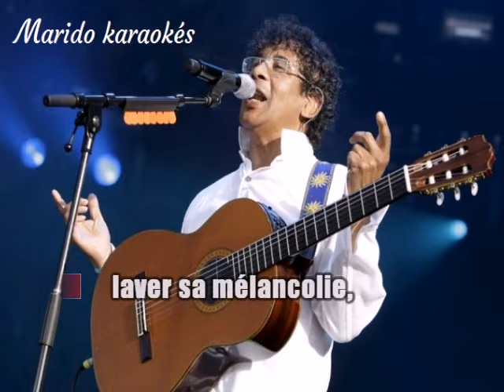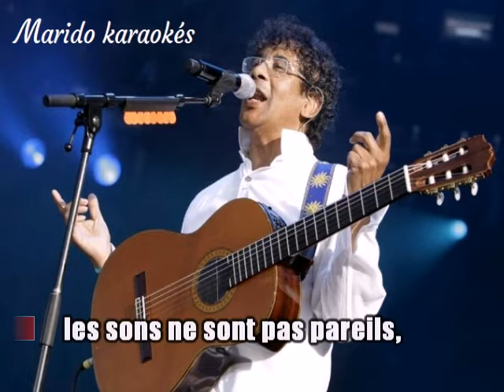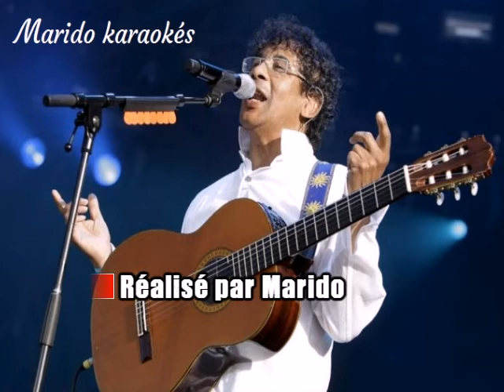Karaoké Laurent Voulzy - Là où je vais 2003